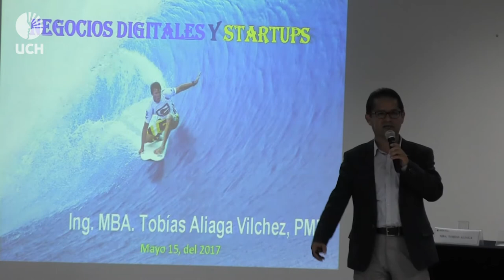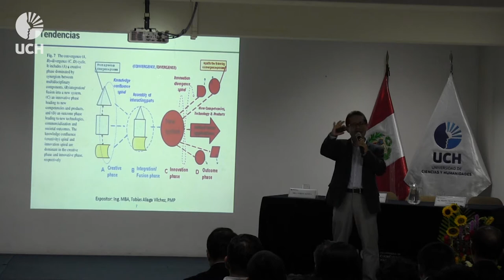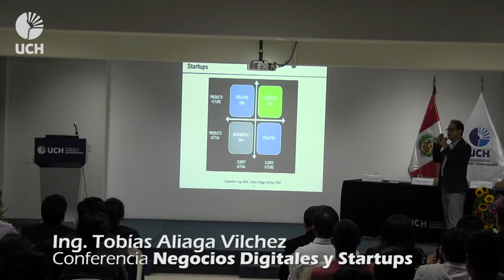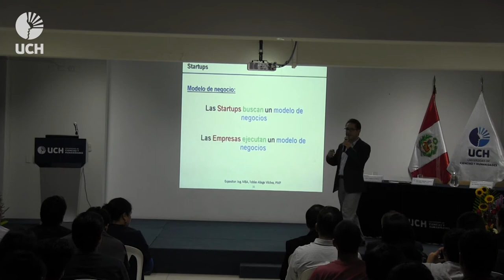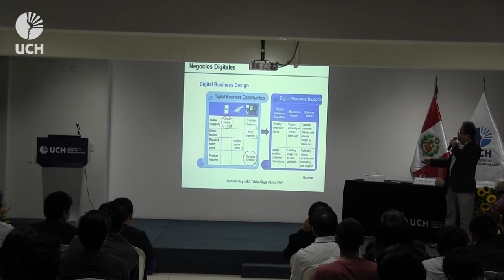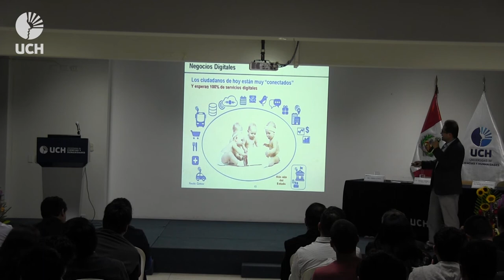Semana de la Facultad de Ciencias e Ingeniería y Conferencia sobre Negocios Digitales y Startups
La Facultad de Ciencias e Ingeniería de la UCH inició sus actividades académicas con una Conferencia Magistral a cargo del Mg. Tobías Aliaga Vílchez y donde los estudiantes de las carreras de Ingeniería Electrónica con mención en Telecomunicaciones e Ingeniería de Sistemas e Informática tuvieron la oportunidad de conocer lo último sobre negocios digitales y startups.